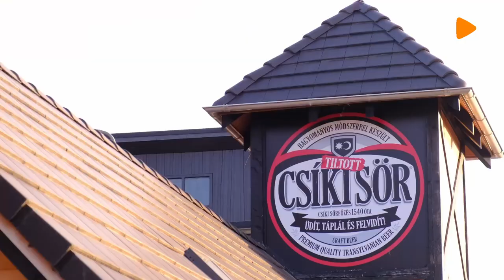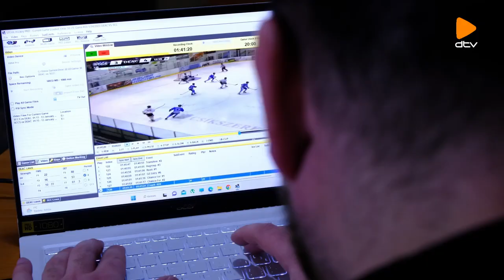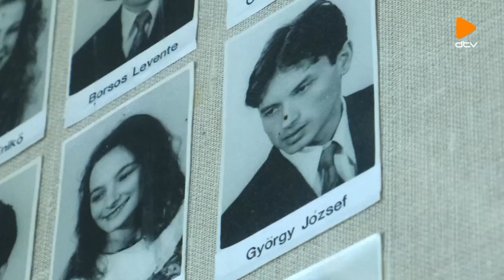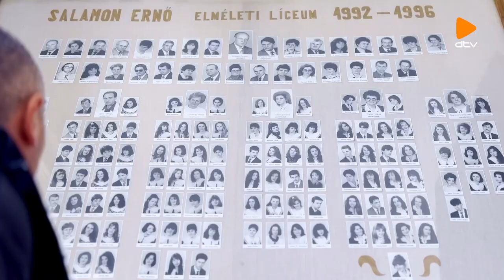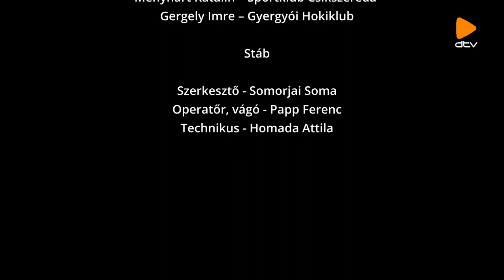DEAC magazin (2023.02.09.) DEAC Jégkorong - Erdély Tour '23